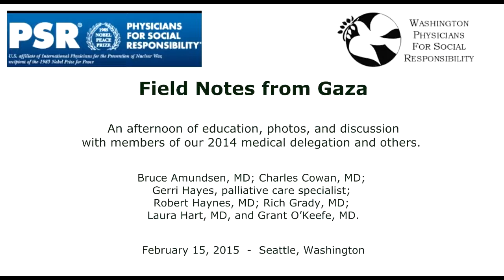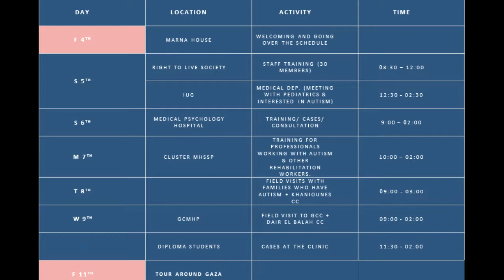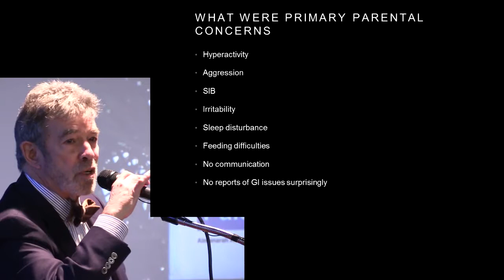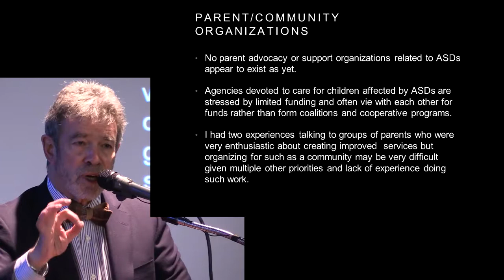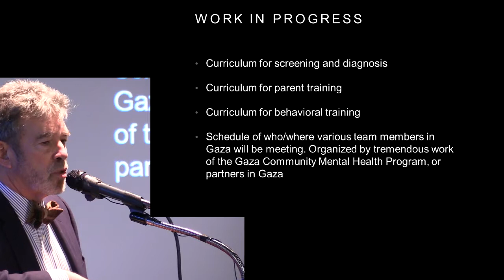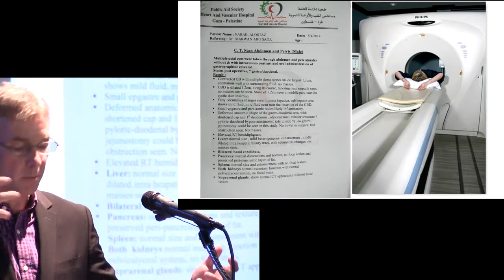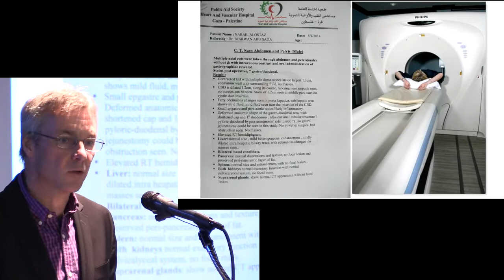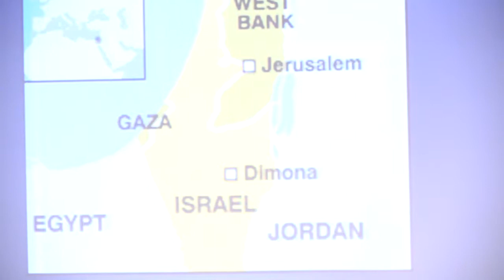WPSR: Field Notes from Gaza Feb 15, 2015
Field Notes from Gaza by Washington Physicians for Social Responsibility wpsr.org. An afternoon of education, photos, and discussion with members of their 2014 medical delegation. Presenters include Charles Cowan, MD; Gerri Haynes, palliative care specialist; Robert Haynes, MD; and Grant O’Keefe, MD.with Rich Grady, MD; Laura Hart, MD, and Bruce Amundsen, MD

Seattle, Washington